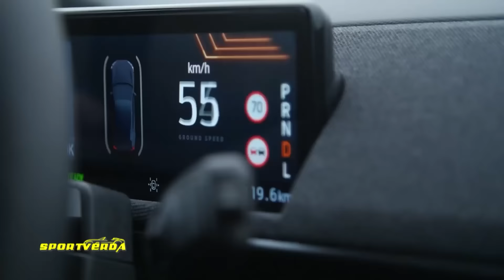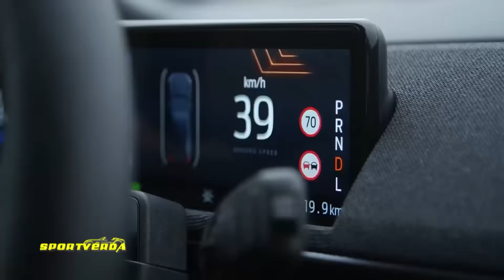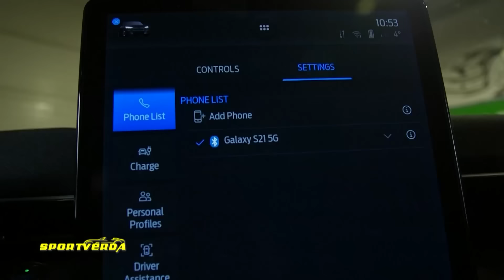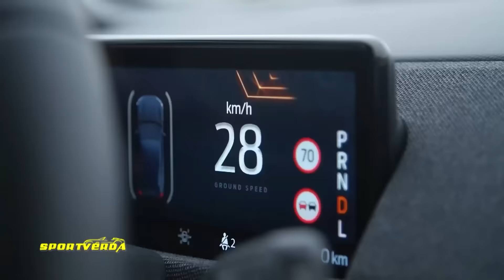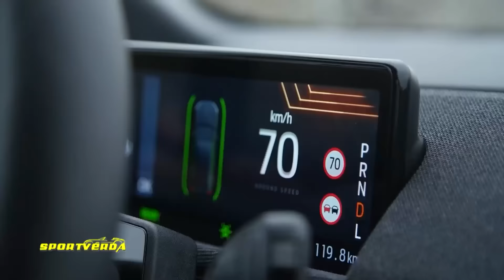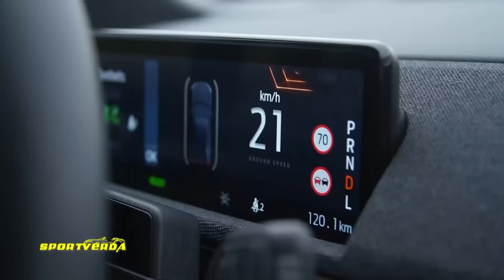ELEKTROMOS Mustang - SportVerda teszt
Ford Mustang Mach-E teszt a SportVerda műsorban (Gróf Széchenyi Tímea, Dózsa Ferenc, dr. Tordai István) (2022. január 3 seq). autós műsor autós csatorna